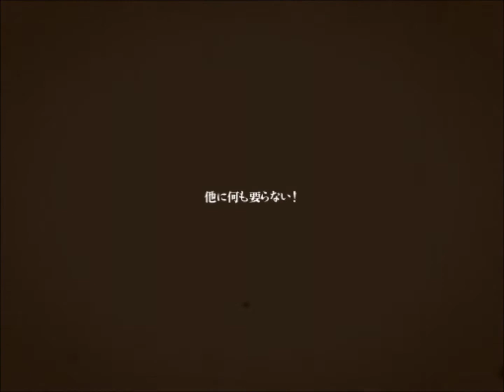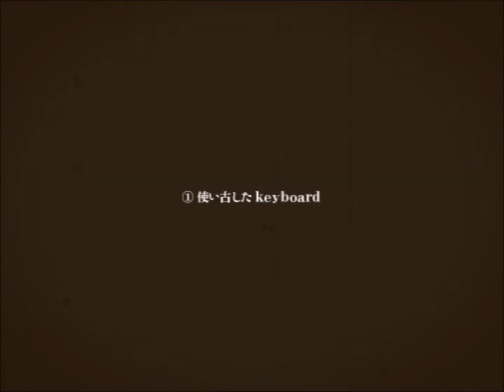【Kumoshi】One Room, All That Jazz (ワンルーム・オール・ザット・ジャズ)【歌ってみた】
Song: One Room All That Jazz / ワンルーム・オール・ザット・ジャズ
Composer: DATEKEN
Video: Amoko / あもコ
Vocals and mixing: Kumoshi

Look who was in a jazzy mood. 8D

Sorry for all the uploads lately. The last week or two I tried to cram in as much singing as possible while I had the chance. I'm going to be much busier from now on, but I promise to do my parts in the collabs I've agreed to do D:

I pitched down the instrumentals, so I hope that didn't ruin the sound of them too much D: But I had a lot of fun singing this. I feel like this song doesn't get the attention it deserves. I adore Limit's cover of it, but I think she removed it from Nico ;A; Anyhow, please enjoy, and constructive criticism is welcomed c: